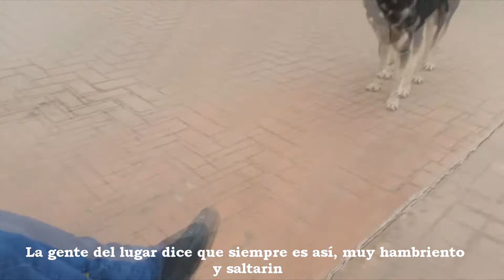Hoy en Cerano GTO 2018 (Corto video pésima calidad)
Agradable día hoy sábado 3 de Febrero del 2018. Lamentablemente nos percatamos de la gran cantidad de perros callejeros que habitan en la plaza principal.